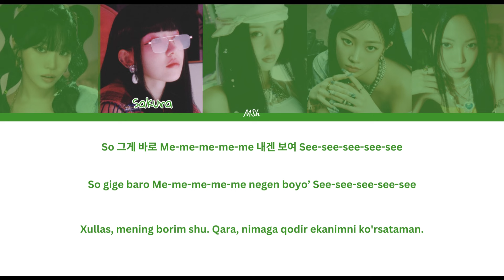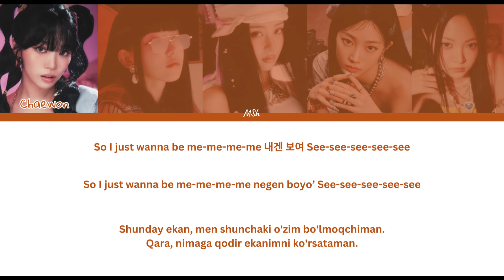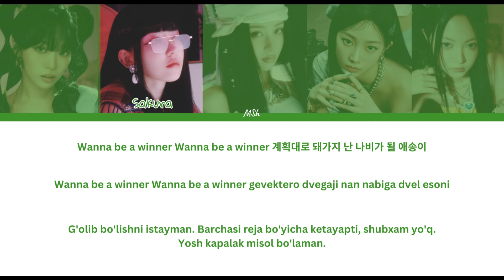LE SSERAFIM - Smart [O'zbekchaga tarjima/rangli kodli]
~Artist: LE SSERAFIM
~Qo'shiq: Smart
~Albom: Easy
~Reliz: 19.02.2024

SARANGHAE♥♥